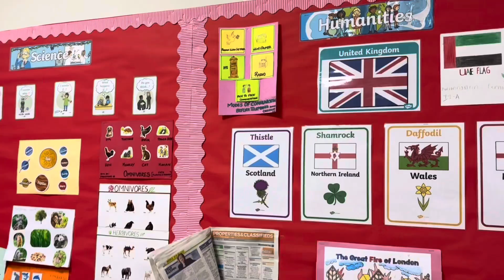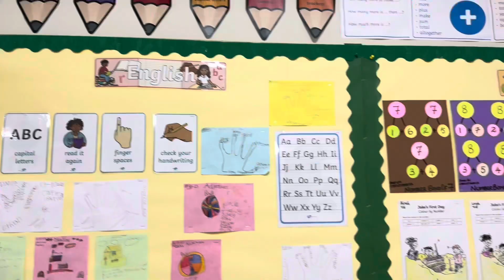Goan Mackerel Fish Curry &Fry Recipe| Daughter’s PTC | New Haircut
Today I made Mackerel Fish Curry and fish fry. So would like to share with you. Hope you will enjoy it. And